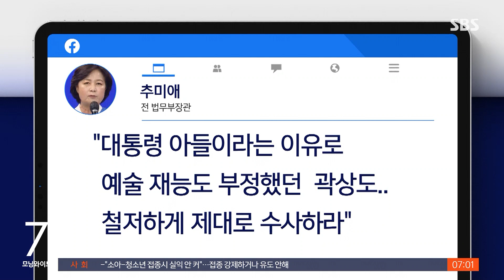'국민의힘 게이트' 맹공…'아들 퇴직금 논란' 곽상도 탈당 / SBS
당장 민주당과 민주당 대선주자들은 '국민의힘 게이트'라며 총공세에 나섰습니다. 국민의힘 대선주자들도 곽 의원의 출당을 요구했는데, 곽 의원은 당을 떠나기로 했습니다.